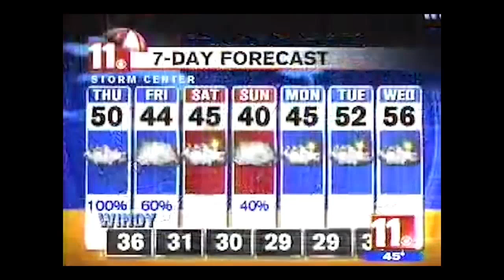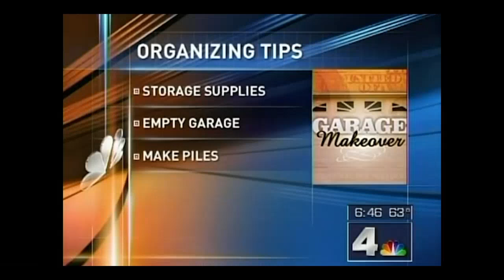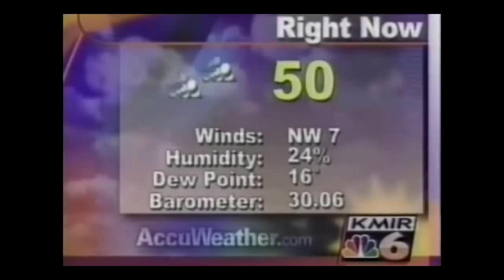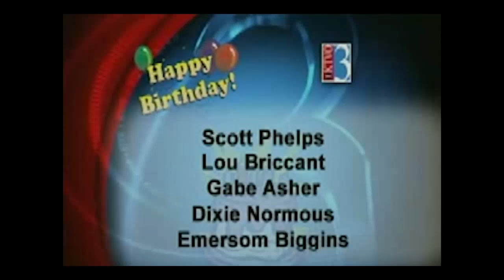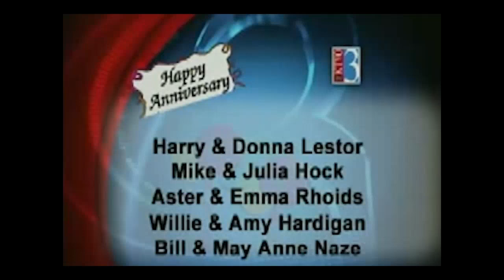Best TV News Bloopers 2020 || Lockdown Entertainment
Hilarious News Bloopers to cheer you up during lockdown period.